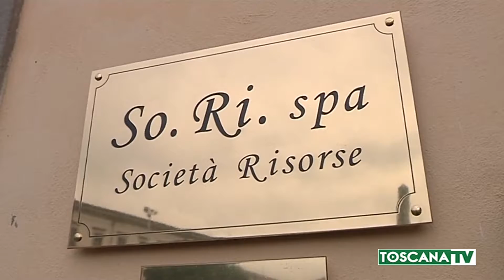2019-08-14 PRATO - LOTTA EVASIONE FISCALE, COMUNE 1° TOSCANA E 6° ITALIA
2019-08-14 PRATO - LOTTA EVASIONE FISCALE, COMUNE 1° TOSCANA E 6° ITALIA